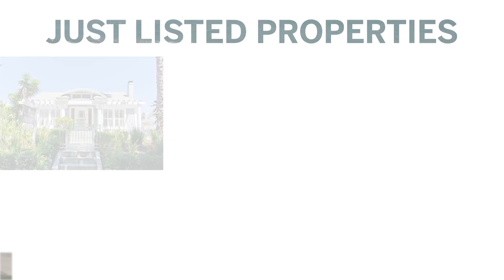DIGS This Week | Pastoral Vista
For DIGS This Week, we look at the Westside for the Pastoral Vista of 13600 Bayliss Rd in Brentwood, CA.

We also see 9 beautiful properties, 6 just listed, and 3 just sold, in the cities of West Hollywood, Malibu, Beverly Hills, Los Angeles, Bel Air, and Pacific Palisades.

With a Fresh Perspective of interior designing, as you are Arriving in Style at a Hollywood Hills gem, you'll dig this week's episode.

Tune in every week for more information on the Luxury Real Estate Market here in the South Bay and the Westside in Southern California.